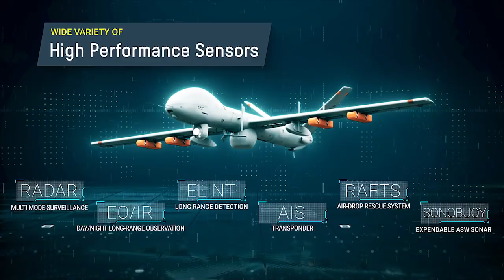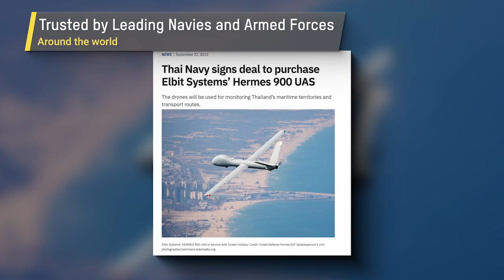Elbit Systems / Hermes™ 900 Maritime Patrol UAS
Elbit Systems' Hermes™ 900 leverages over 3 decades of experience in UAS and in maritime C4I.

It combines a reliable and highly autonomous UAS, high performance payloads, and maritime C4I capabilities to cover and monitor large areas in the maritime environment with no pilots required.

Interactively controlled from mobile land based mission systems, fixed operation rooms or own force ships, Hermes 900 provides  multi-sensor data and live video in real-time to mission operators and ship crews at sea.

Hermes 900 UAS drones can operate stand-alone or can be integrated in to an overall setup of aircraft, ships, shore or offshore based sensors, maritime control centers and HQ.

Hermes 900 can perform versatile missions such as EEZ monitoring & control, coastal protection, surveillance & protection of vital assets (such as oil rigs), anti-piracy operations, environmental monitoring, search & rescue operations as well as participation in Naval warfare (ASuW), Sea-Shore operations, and more.

Major Features
•         Line of Sight and SATCOM Data Link.
•         Capability to operate over sea & land.
•         Redundant flight avionics architecture for maximal safety  & reliability.
•         Highly autonomous operation.
•         Maritime C4I capabilities embedded in the mission control station.
•         Compilation & presentation of a unified maritime situation awareness picture.
•         Designed IAW STANAG 4671.
•         Available payloads:
- Gabianno T-200 MPR & SAR/GMTI- AIS
- D-CoMPASS™ EO/IR/Laser
- AES 210 V – ESM/ELINT
- Skyfix / Skyjam – COMINT/DF & optional COMJAM system
- Communications relay
- Other